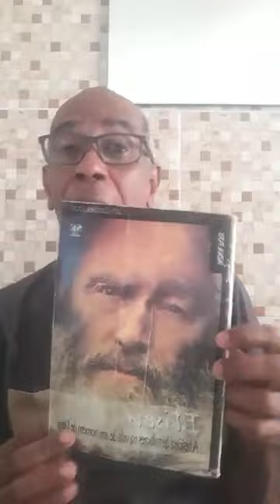EBD 29/03/2020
Palavra ministrada pelo Pastor Marcelo